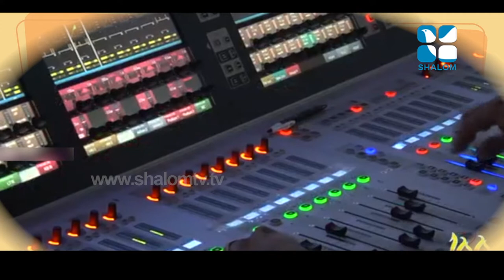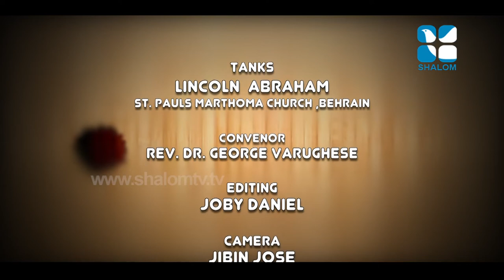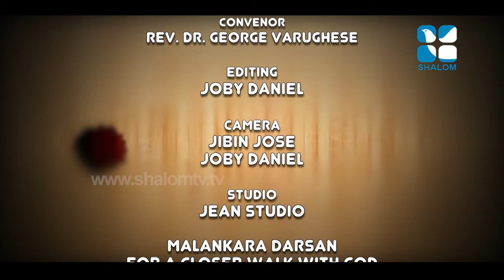Malankara Dharshan E- 252 Maramon conv Dr Joseph Mar Thomas Metropolitan